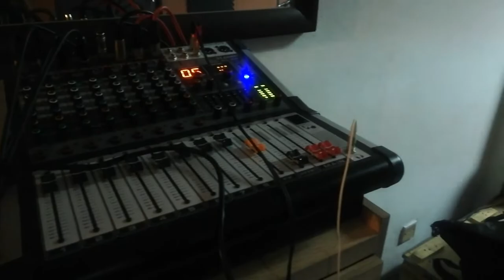The Making Of Project Raya 2019 With The Brother's Busker_ part 1